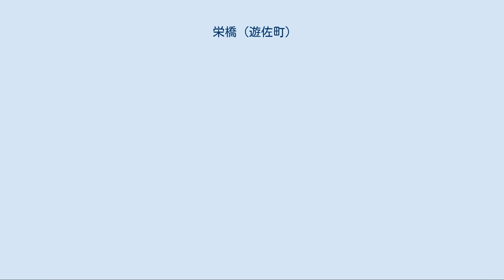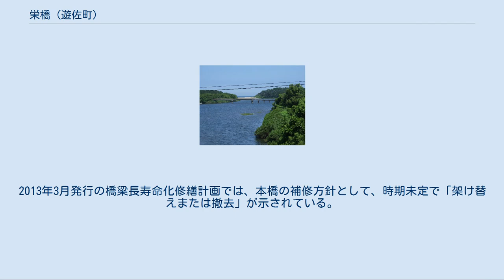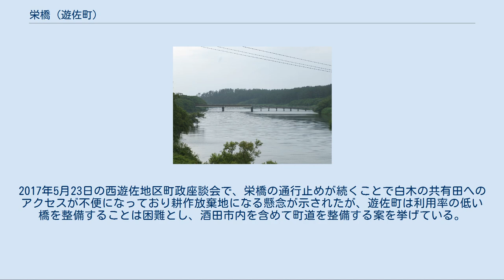栄橋 (遊佐町)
宮海橋から望む栄橋（2008年8月） 木橋部高欄が鉄パイプで補強されている（2014年8月） 栄橋（さかえばし）は、山形県飽海郡遊佐町比子字白木を流れる二級河川日向川に架かる橋。
全長125.3m、幅3m。
1956年（昭和31年）架橋。
遊佐町道白木宮海線が通る。
 日向川の最下流の橋である。
左岸側が2径間コンクリート製桁橋、右岸側が10径間木製桁橋という別々の構造を川の中間で接続し、路面位置でコンクリート橋側が1m弱高いため木橋側の接続部2径間に傾斜があるという、特異な形状になっている。
 このような形状になった理由として、地元で囁かれている噂に「架け替えに際して遊佐町と酒田市の協議がまとまらず、酒田市が同市側だけを強行工事した」というものがある。
しかし実際には、1つ上流側に架かる宮海橋（国道7号）は遊佐町と酒田市の境界になっているが、栄橋の付近は両岸とも遊佐町なので酒田市は無関係である。
真相は、1974年（昭和49年）頃の災害で左岸側だけ大破したために半分を架け替えたというもので、その際に河川管理者である山形県の指導により、洪水対策で橋脚を高くすることになったため、既存部分との間に段差が生じることになった。
 いずれ右岸側も破損したら架け替えることになってはいるが、時々補強もするためなかなか破損せず、現在までこの状態が続いている。
また、架け替えに要する費用が4億円と見込まれており、果して架け替えるだけの需要があるのかどうか疑問も呈されている。
 遊佐町では2010年度に町道橋梁の長寿命化改修計画を策定し、2011年度までの2ヶ年でまず現況の調査を実施することにしている。
その後改修が必要な橋梁の選定を経て、2013年から工事を行う予定である。
栄橋は調査段階で木橋部高欄の腐食が確認されたため、2011年3月まで一時通行止めにして高欄の一部改修（鉄パイプによる補強）を行った。
また、2012年10月19日から、通行に危険な状態ということで、終日全面通行止めとなっている。
2013年3月発行の橋梁長寿命化修繕計画では、本橋の補修方針として、時期未定で「架け替えまたは撤去」が示されている。
2017年5月23日の西遊佐地区町政座談会で、栄橋の通行止めが続くことで白木の共有田へのアクセスが不便になっており耕作放棄地になる懸念が示されたが、遊佐町は利用率の低い橋を整備することは困難とし、酒田市内を含めて町道を整備する案を挙げている。